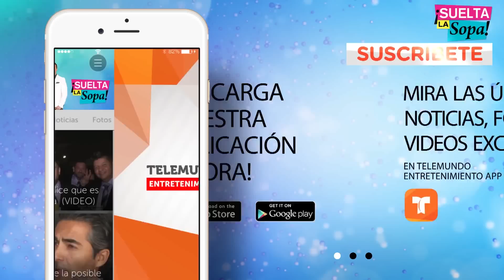Suelta La Sopa | Mariana Seoane ya no quiere que le hablen de Juan Gabriel | Entretenimiento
Video oficial de Telemundo Suelta La Sopa. La actriz y cantante mexicana dejó claro que no quiere opinar sobre sus cosas personales con sobre Juan Gabriel.